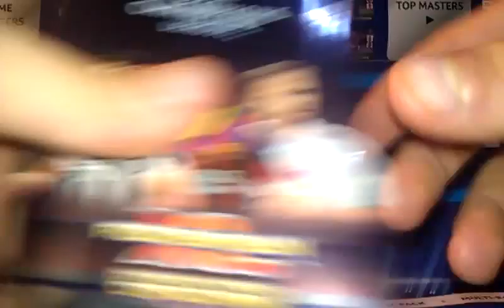Otwieranie saszetek Champions League 13/14 vs T-mobile ekstraklasa 13/14 !!! # 1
Mam nadzieję że się wam spodoba ta seria :)
W pierwszej rundzie
1:0 dla T-mobile ekstrklasy :)